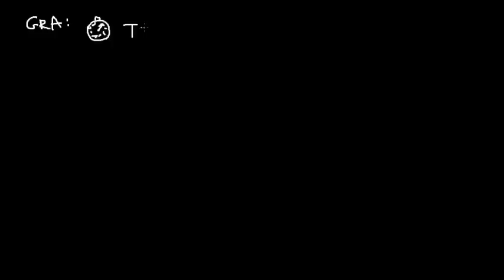Rzut pionowy: maksymalna wysokość przy zadanym czasie lotu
Opowiada Katarzyna Kowalczyk z Centrum Fizyki Teoretycznej PAN
CC: NC-BY-SA